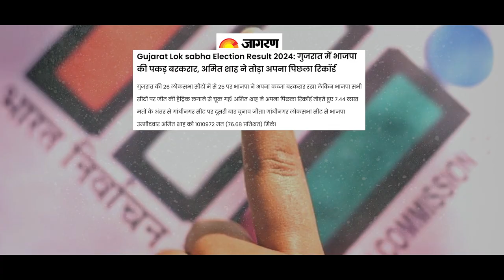Lok Sabha 2024 Election AFTERMATH | Did UTTAR PRADESH BETRAY BJP??? Analysis by Vinayak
The aftermath of the 2024 Lok Sabha elections has sparked intense debate and speculation. Join us as we dissect the election results and analyze whether Uttar Pradesh truly betrayed the BJP. We'll explore the key factors, alliances, and voter sentiments that shaped this pivotal outcome. Don't miss this deep dive into the political landscape of India post-election.

🔍 Our channel is dedicated to:
- 📈 Unpacking policies and their impact on India's growth.
- 🎤 Highlighting significant milestones in Politics.
- 📰 Providing factual and comprehensive news updates on political events.
- 💬 Engaging discussions and debates on key political issues with expert opinions.
- 🌟 Showcasing the transformative projects and developments led by the government.

Stay informed, stay engaged, and let's celebrate the achievements of BHARAT together.